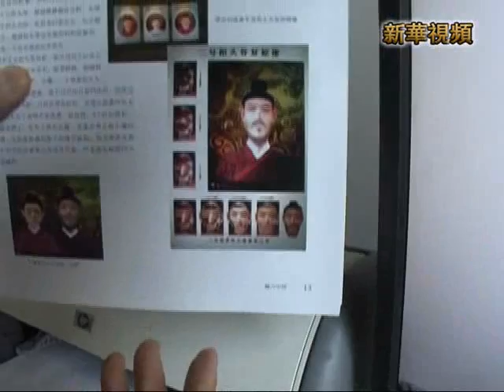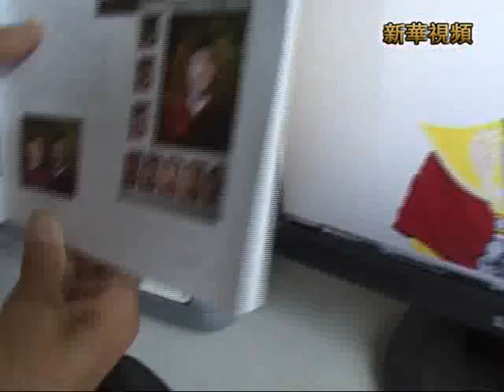新華社》中國刑偵專家復原越王勾踐後裔東甌王肖像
由於歷史上對東甌王騶搖少有文字記錄，趙成文在溫州考察期間特地參觀了當地的寺廟，尋找散落於民間各處有關於東甌王有關的文字和圖片資料。